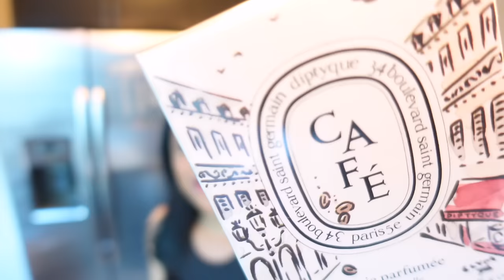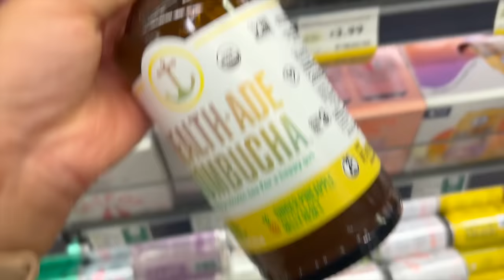WEEKLY VLOG | Spring Bedding Refresh + Productive Day + More Sephora + Cook with me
Sephora Sale Recs!
SEPHORA SAVINGS EVENT👇🏾 USE CODE "YAYSAVE"

Items Mentioned
Jeans
Bodysuit
Brooklinen X Sesame Street Bedding
Diqtyque' " Cafe" Candle
Glasses
Black Robe
Phlur Vanilla Skin
Bread (scalp serum)
Josie Maran "mini" body butter
Josie Maran Oil
Jones Road Lippie Sticks
Pink Pajama set

happystylishmommy8@gmail